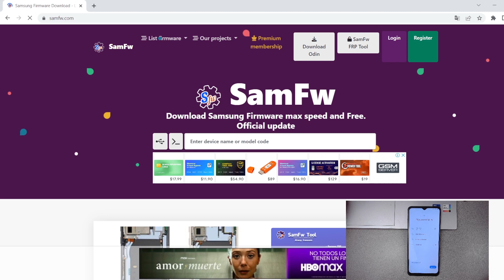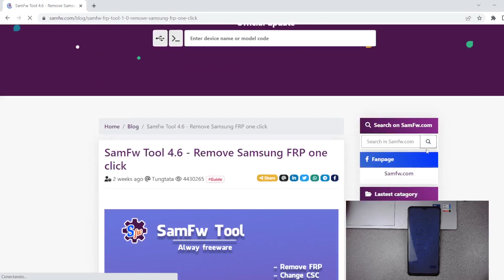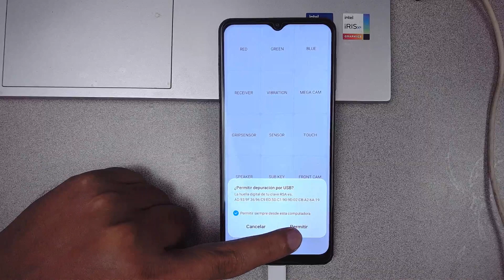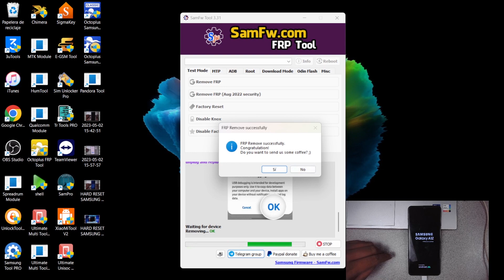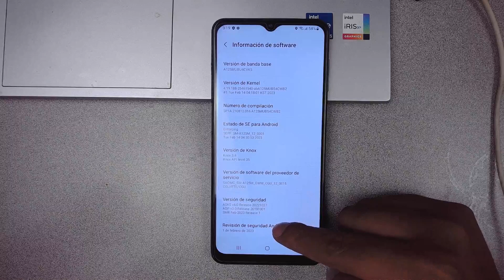FRP SAMSUNG A12 QUITAR CUENTA GOOGLE A125 127 NUEVA SEGURIDAD POR ADB